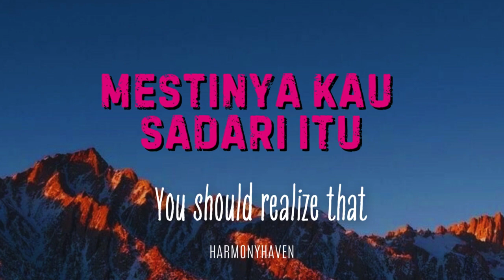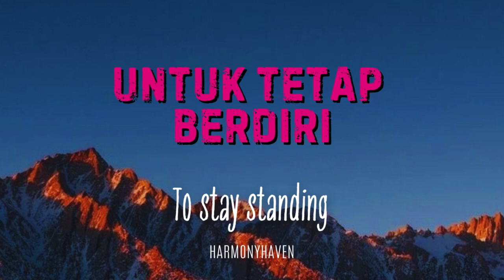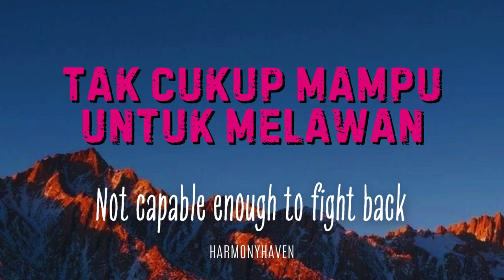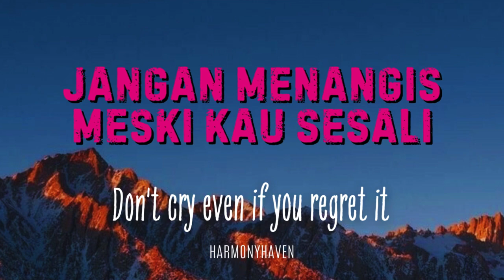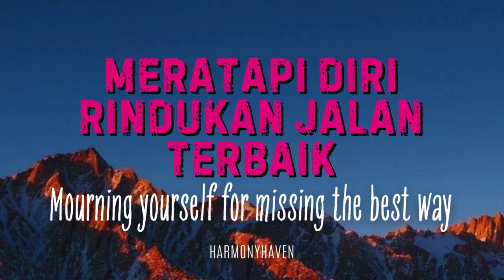MAWAR HITAM [Lyrics] - DELLA MONICA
Song: MAWAR HITAM
Artist: DELLA MONICA
Lyrics:
Luka itu memang terlalu berat untukmu
Terlalu keras untuk kau rasakan
Tak seperti keinginan dan harapan
Yang selalu kau impikan, kau inginkan
Kau khayalkan dan kau bayangkan dulu
Mestinya kau sadari itu

Bukan penyesalan yang ada di hati
Saat kau yakinkan diri 'tuk pergi
Coba hadapi semua ini sendiri

Dan ternyata keyakinan
Tak cukup mampu untuk melawan
Kau pun tak mampu bertahan
Kini kau mawar penghias malam

Kau mawar hitam, harummu kepedihan
Kau arungi waktu di setiap pelukan

Langit tetap saja hitam
Meski air mata darah kau curahkan
Meratapi diri rindukan jalan terbaik
Untuk tetap berdiri

Penyesalan (Penyesalan)
Memang selalu menakutkan
Tapi itu kenyataan (Itu kenyataan)

Woh-woh-woh
Na-na-na-na, na-na-na-na
Woh-woh-woh
Na-na-na-na, na-na-na-na

Jangan menangis meski kau sesali
Singkirkan semua bila tak kau inginkan

Untuk tetap berdiri

Penyesalan (Penyesalan)
Memang selalu menakutkan

English

The wound is too heavy for you
Too hard for you to feel
Not like the wishes and hopes
What you always dreamed of, you wanted
You imagine and imagine first
You should realize that

It's not regret that's in my heart
When you convince yourself to go
Try facing all this yourself

And it turns out to be belief
Not capable enough to fight back
You can't survive either
Now you are the rose that decorates the night

You are a black rose, your fragrance is bitter
You pass time in every hug

The sky is still black
Even though you shed tears of blood
Mourning yourself for missing the best way
To stay standing

Regret (Regret)
It's always scary
But that's reality (That's reality)

Woh-woh-woh
Na-na-na-na, na-na-na-na
Woh-woh-woh
Na-na-na-na, na-na-na-na

Don't cry even if you regret it
Get rid of everything if you don't want it

To stay standing

Regret (Regret)
It's always scary